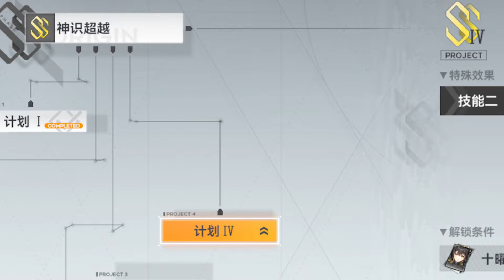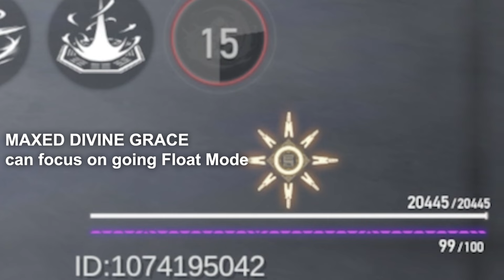Golden Crow, Jin Wu Tenblaze Rotation - Aether Gazer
LD Player BEST way to play Aether Gazer on PC!

Intro 00:00
Kits 02:00
Rotation 08:28
Build 09:48
Functor Explained 11:16
Sigil & Warp 12:47
Best Team Comp 13:47
Skins 11:31

Can't make a good guide cause they drop 2 mods T^T